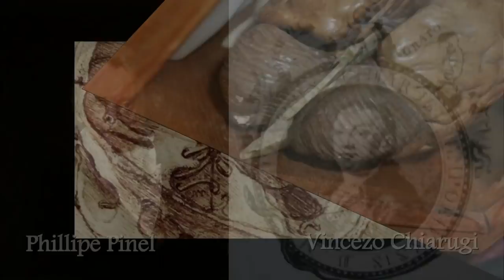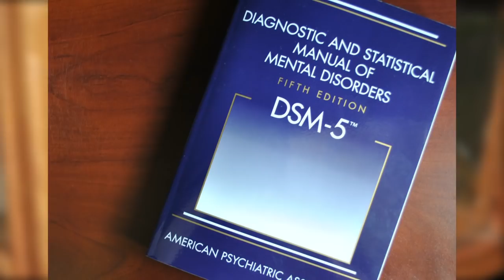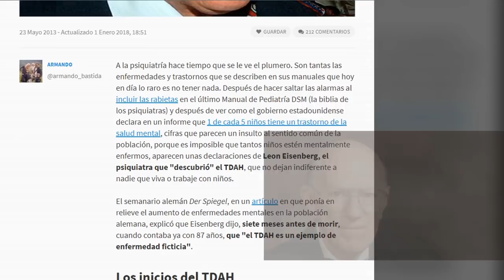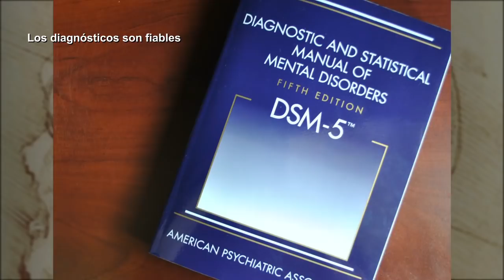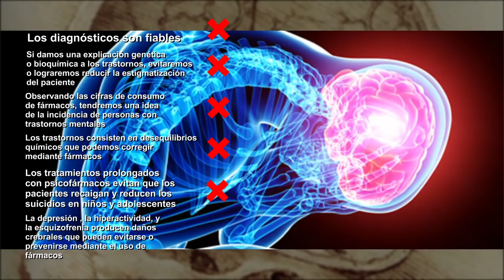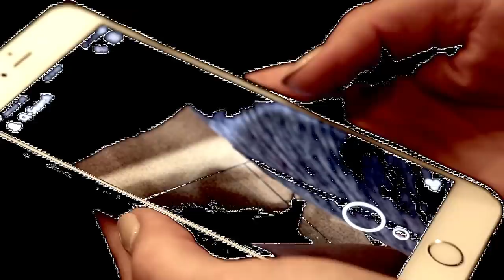¿Es la psiquiatría una locura? | por PsicoVlog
Que no os engañe el título. Está puesto a propósito. En este vídeo veremos lo que fue el movimiento de antipsiquiatría, que surgió en los años 60, y cuestionó las prácticas psiquiátricas convencionales de la época.

BIBLIOGRAFÍA
- Vásquez Rocca, Adolfo (2011). «Antipsiquiatría. Deconstrucción del concepto de enfermedad mental y crítica de la «razón psiquiátrica»». Nómadas. Revista Crítica de Ciencias Sociales y Jurídicas (EMUI Euro-Mediterranean University Institute - Universidad Complutense de Madrid)
- Laing, R. D. (1980) "El cuestionamiento de la familia", editorial Paidós
- Goffman, E. (2006), "Internados", editorial Amorrortu
- Szasz, Thomas, The Myth of Mental Illness: Foundations of a Theory of Personal Conduct, Harper & Row, 1961
John Read, Loren Mosher y Richard Bentall (eds.), Modelos de Locura (Herder 2006, 450 páginas)
- González Pardo, Héctor; Pérez Álvarez, Marino (2007). La invención de trastornos mentales. Madrid: Alianza.